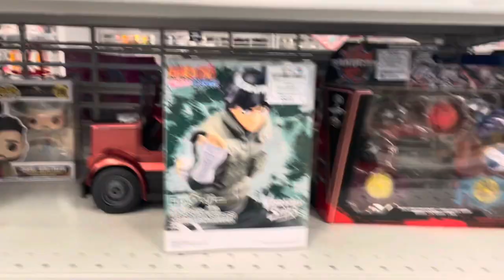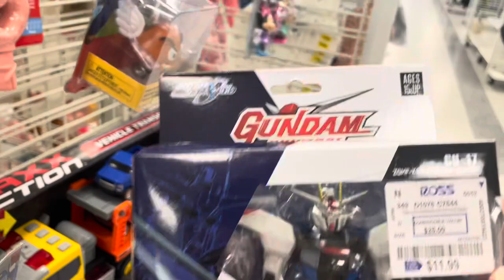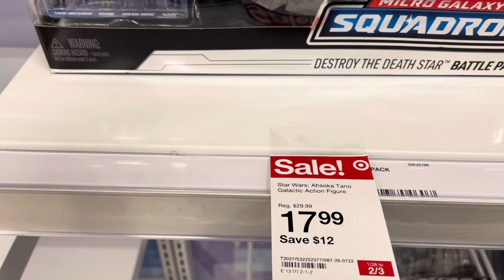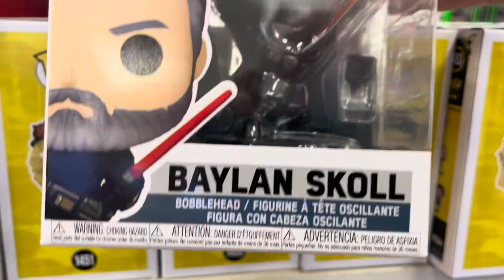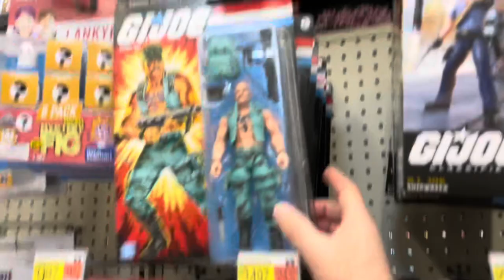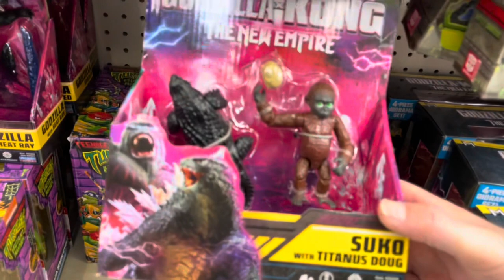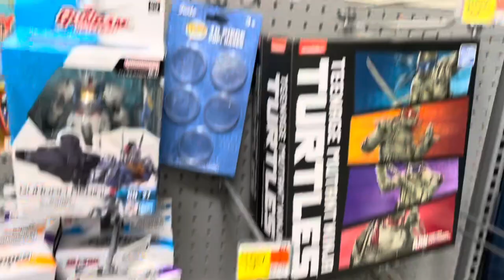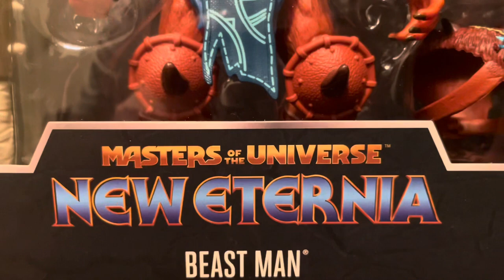Long Game ToyHunt - 2/1/24